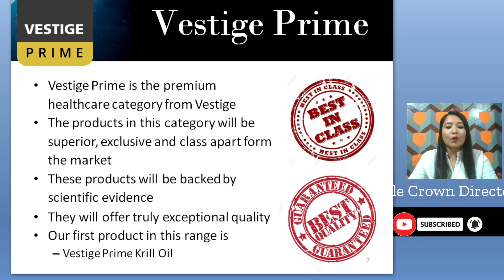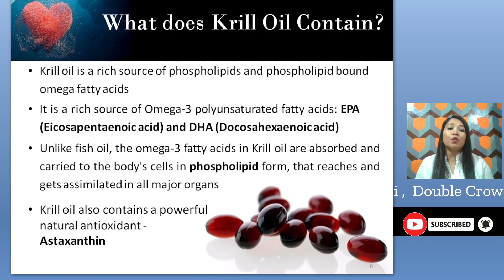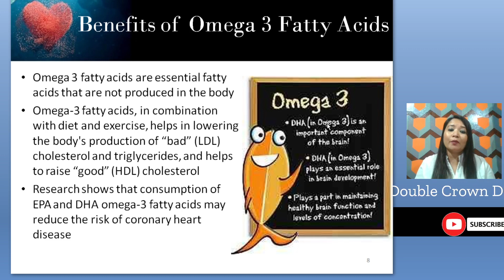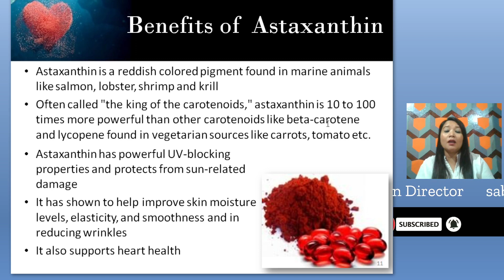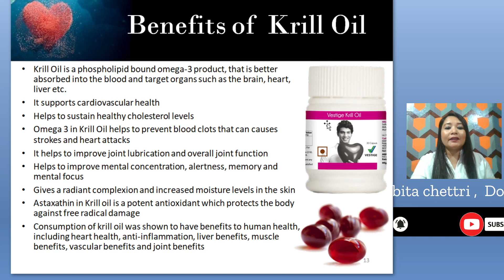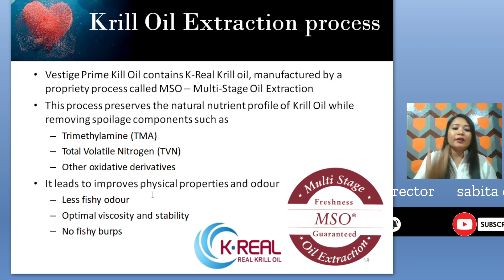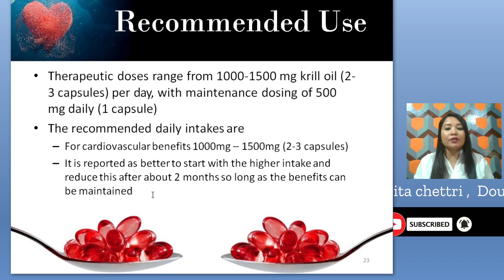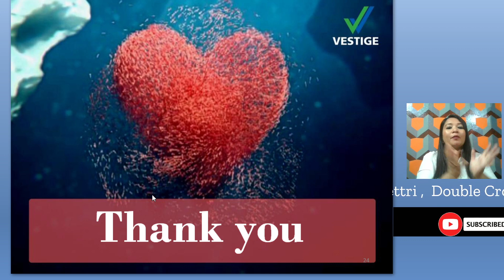POWERFUL OMEGA 3 AND ANTI OXIDANTS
Benefit of Krill oil Healthy Heart